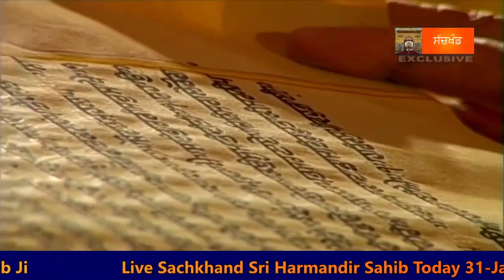ਧੰਨ ਧੰਨ ਸ੍ਰੀ ਗੁਰੂ ਗ੍ਰੰਥ ਸਾਹਿਬ ਜੀ ।। ( ਮੁੱਖ ਵਾਕ ਅੱਜ ਦਾ ) 31 Jan 2021